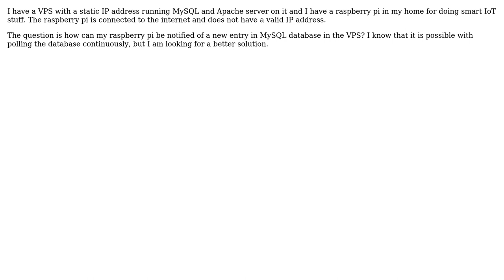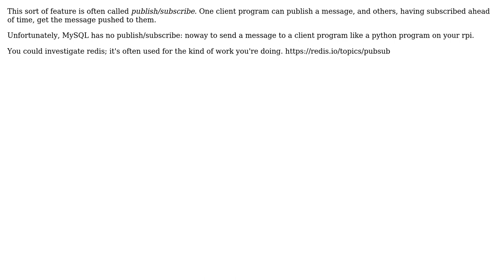Notify raspberry pi of new entry in MySQL database on a VPS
With thanks & praise to God, and with thanks to the many people who have made this project possible! | Content (except music & images) licensed under CC BY-SA | Music | Images & others | With thanks to user O. Jones user mBabaee and the Stack Exchange Network Trademarks are property of their respective owners. You are responsible for your own actions.